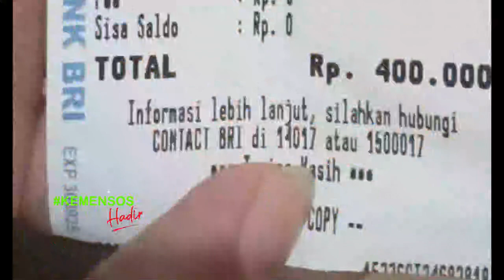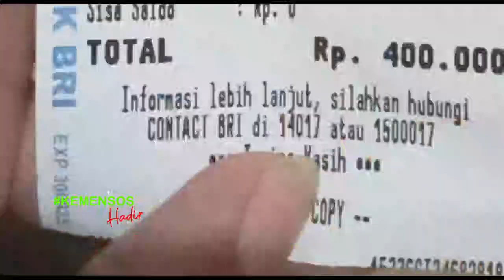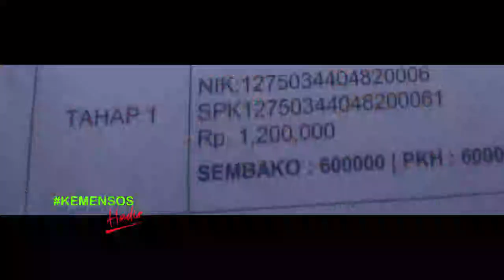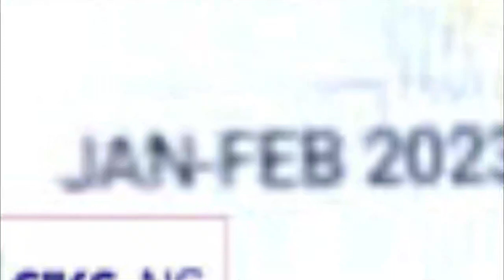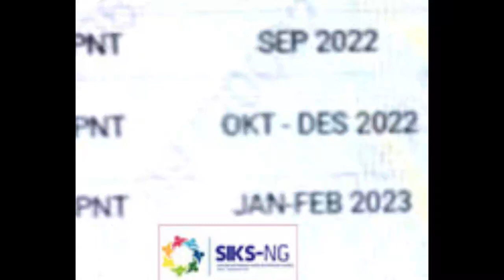pkh hari ini Kenapa BPNT Cair Berbeda KKS Dan PT POS pkh tahap 1 2023 kapan cair 2023